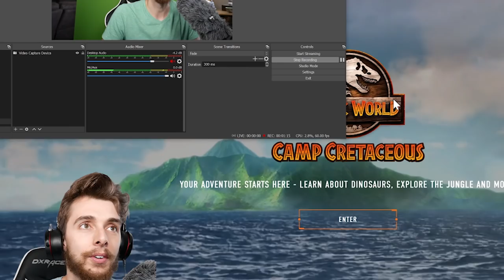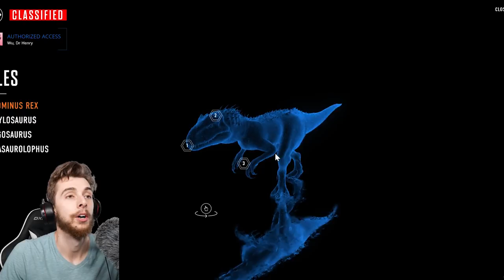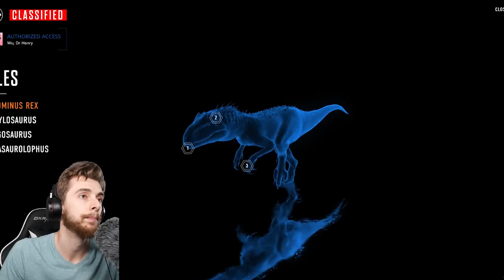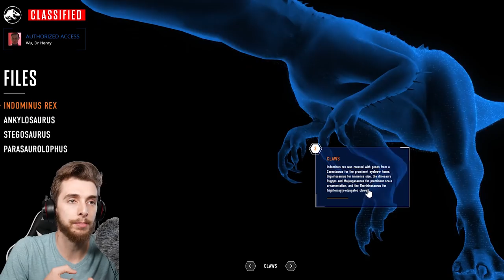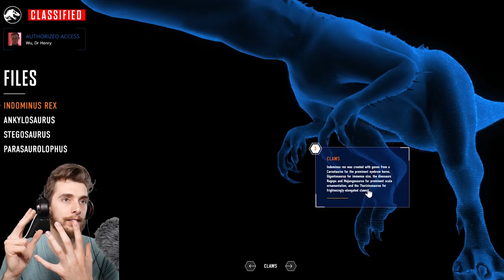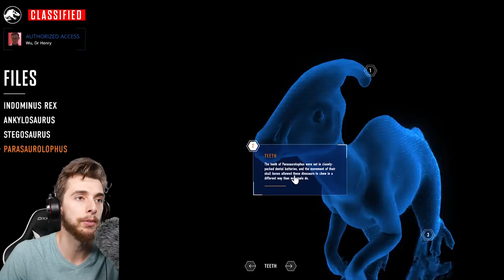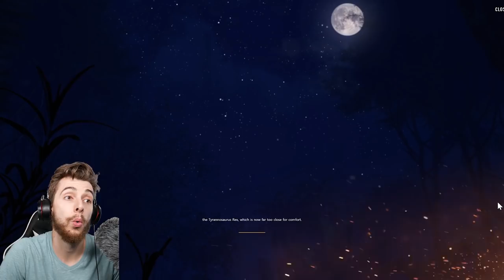THE CAMP CRETACEOUS WEBSITE SECRETS!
Jurassic World Camp Cretacous is just around the corner and with that comes a new website! What secrets can we find.